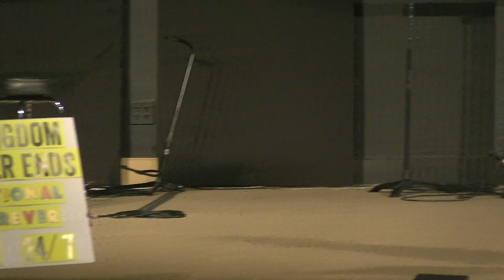School of the Prophetic : Marie Hornback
Marie Hornback shares a word from the Lord!